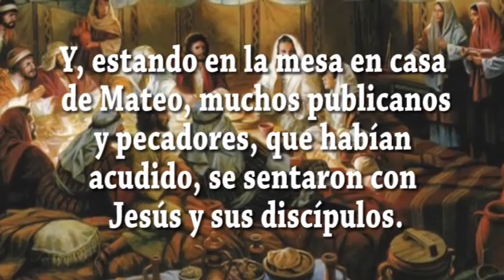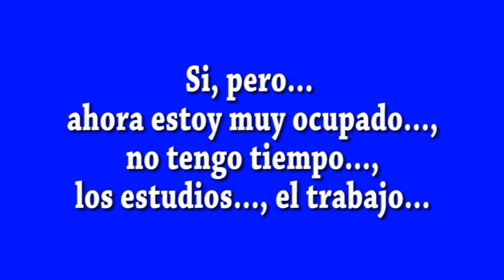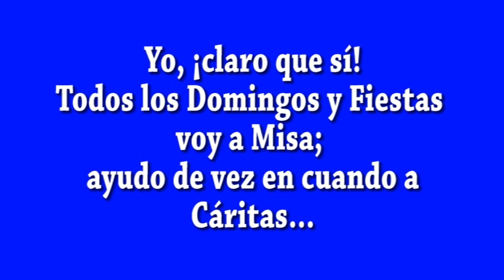EVANGELIO DIA 21 9 21 S Mt 9, 9 13